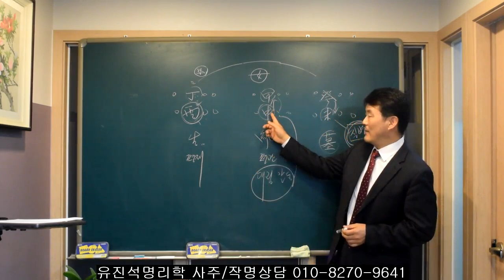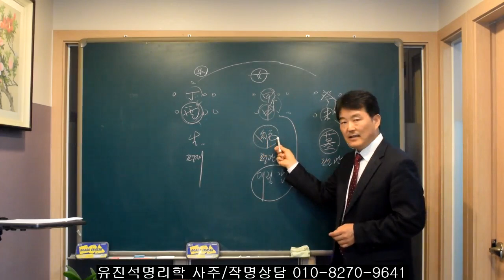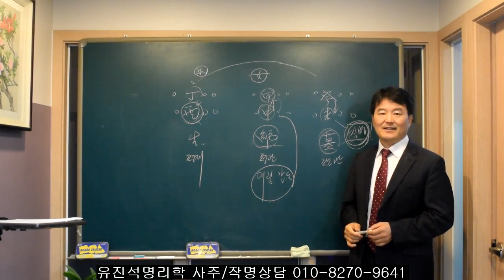여명사주에서 일지에 절과 묘고가 있는 경우. 오상유진석명리학강의